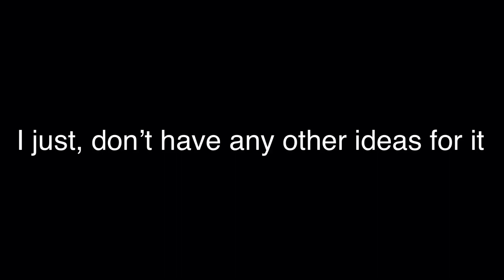I’m canceling the Girl Y/N meets MHA series- // Sorry... // (Read Descriptions)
Sooo uhhh- yes, I am canceling the rest of the series..
I just don’t have enough ideas for it.
Plus, I really don’t like making MHA content, FNAF content is what I make.
So I’m very sorry if you wanted more episodes to the series, I just- can’t do anymore for it..
Please don’t hate me for this.. MHA content just- isn’t for me

Well, anyways, I love you all
Byee